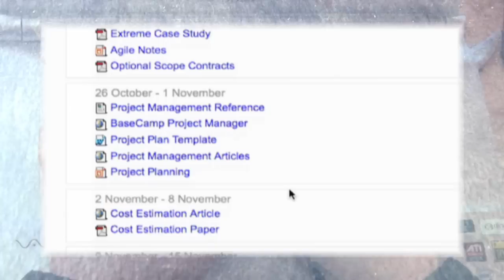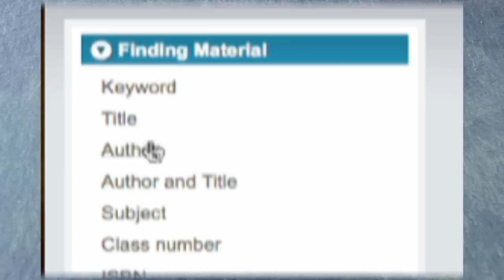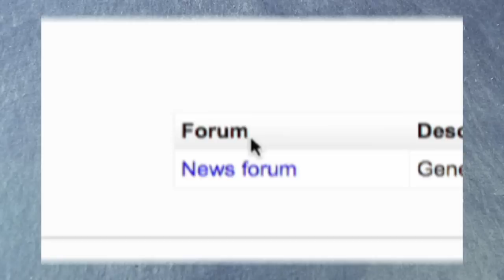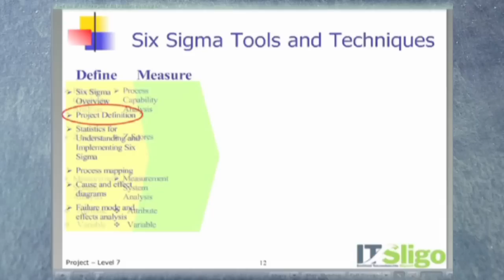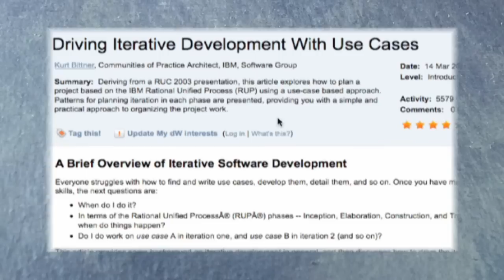Online Learning Programmes from IT Sligo, Ireland.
- This is a description of the online learning programmes from Institute of Technology Sligo, Ireland's leading provider of online learning courses.